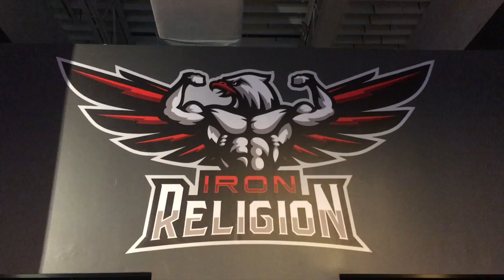НАУЧНЫЙ ПОДХОД к ТРЕНИНГУ, 🏋️ПИТАНИЮ 💥и приему ДОБАВОК 💪Исследования 🔥или Как нас НА...ЮТ🤷‍♀️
ДРУЗЬЯ! Перед тем как задать вопрос, проверьте, нет ли на него ответа в моей группе или на моем канале! Также веду платные персональные тренировки и ОНЛАЙН консультации! В любом случае стараюсь ответить всем! ;) егор рубанов, научный подход к тренингу, исследования.